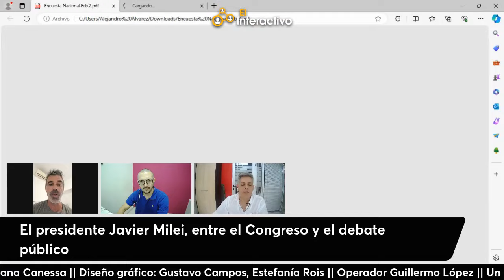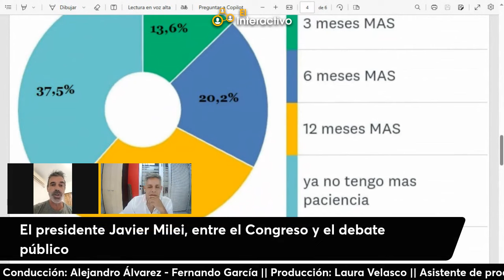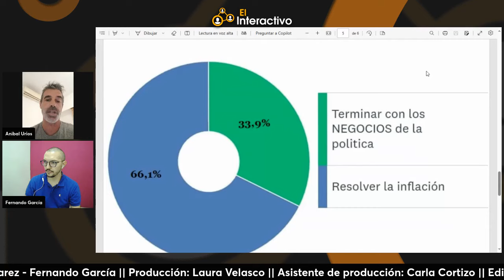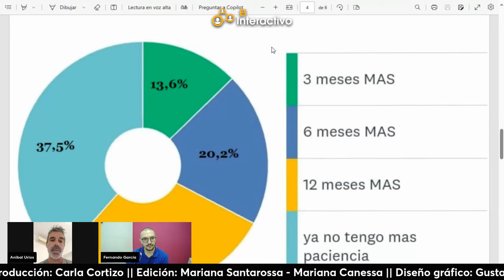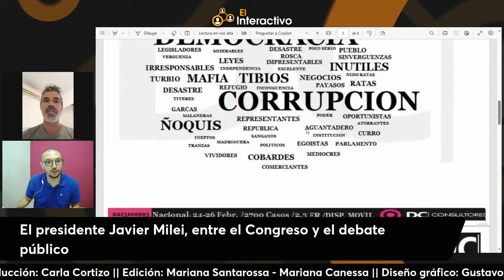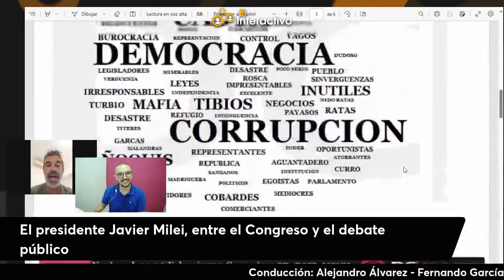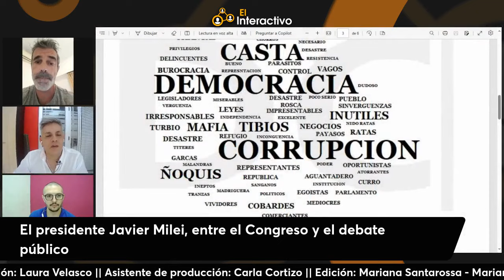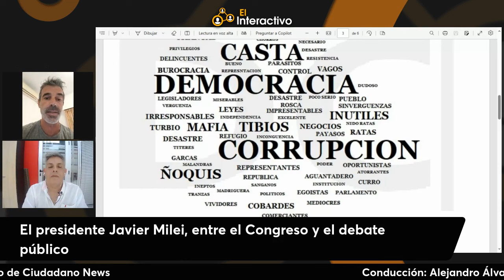Inflación y paciencia: un análisis de la sociedad Argentina bajo el Gobierno de Milei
Aníbal Urios, titular de la consultora DC, habla sobre la percepción pública del gobierno del presidente Javier Miley.
Urios menciona que la sociedad argentina no está acostumbrada a este estilo de gobierno y que Miley ha desafiado las expectativas con su enfoque personal y sus declaraciones públicas.
También habla sobre los resultados de una encuesta reciente que muestra que la inflación es una preocupación principal para la sociedad, y que hay una división en cuanto a cuánto tiempo están dispuestos a esperar los ciudadanos para ver mejoras.

Seguinos en:
 / ciudadanonewsok
 / ciudadano_new